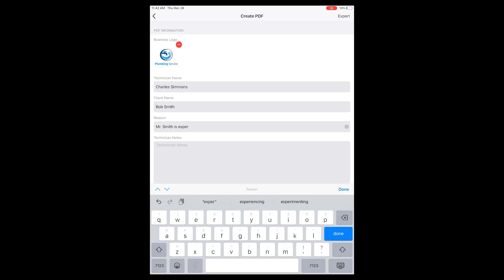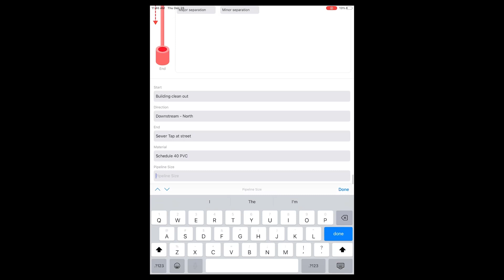Spartan Tool Vision PDF Builder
Here is a quick video showing how easy it is to create a personalized and professional PDF report for your customer in minutes using the Spartan Tool Vision App. The Spartan Tool App is compatible with both iOS and Android devices, allowing users to work with their preferred platform.

The app offers a built-in PDF report builder for generating professional reports on-the-go. Users can select images, customize report details, and include personalized branding elements before saving and emailing the report to clients. Additionally, the app displays useful information such as footage counter, battery percentage, and timestamp for enhanced productivity.

Compatible with various models including Sparvision and the Traveler Series, the Spartan Tool Vision App continues to evolve. The team is committed to ongoing improvements, welcoming user feedback to tailor the app to their evolving needs. From adding new features to refining existing ones, Spartan Tool is dedicated to making the job easier for its customers.